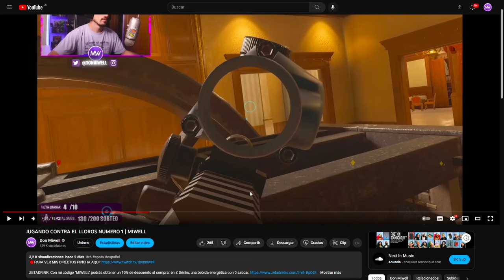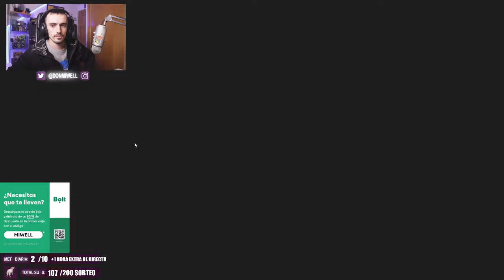SE PONE LA COSA DURA | MIWELL